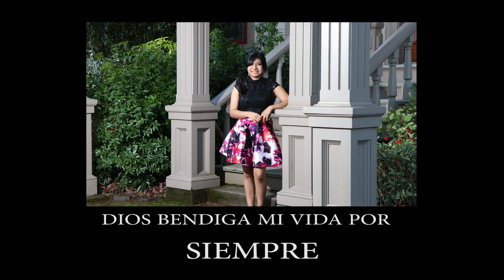Johana mis Quince